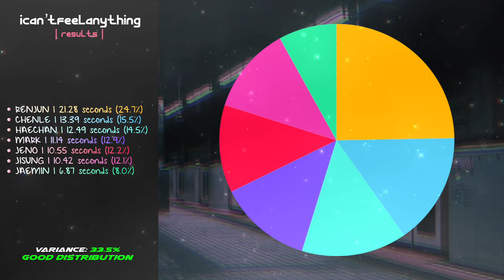NCT DREAM (엔시티 드림) - 'icantfeelanything' // Line Distribution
I apologize if I made any mistakes.💔

Who sings the most in NCT DREAM’s song 'icantfeelanything'?

Credits:
   • Thumbnail - random_k (inspired)
   • Layout - sanathathoe, søren (inspired)